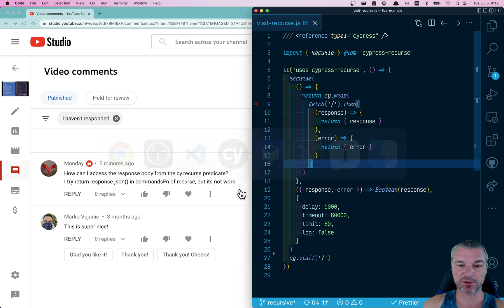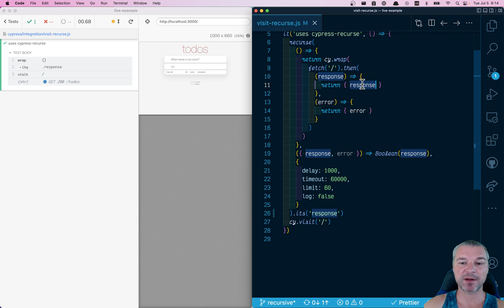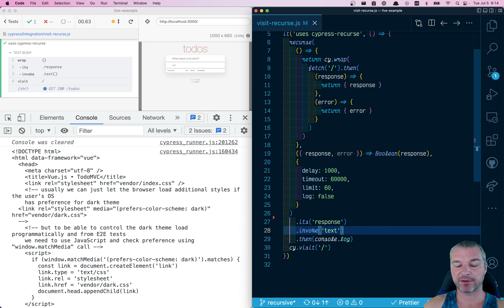Access The Response Text Yielded By The Plugin cypress-recurse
If you use cypress-recurse plugin to ping the page before visiting it, you might need to access the text or json from the fetch's response object. This video shows how to do it. In summary:

recurse(
  // use fetch
  // yield { respones }
// the "recurse" yields whatever
// the first function yields, in our case
// it is the { response } object. Let's grab its text
.its('response')
.invoke('text')
.then(console.log)